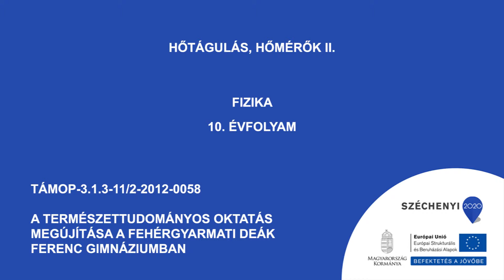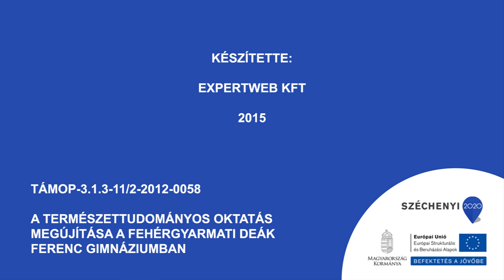Hőtágulás, hőmérők II.